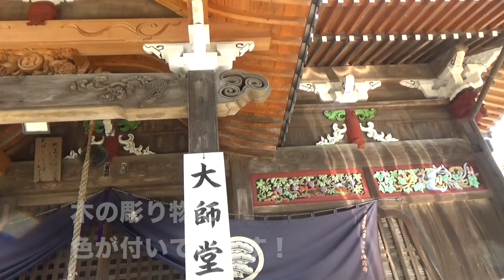カラフルな彫刻と青い帽子 5番地蔵寺